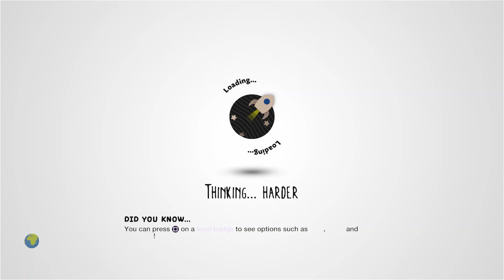Hard World 2 by wynonaj - LittleBigPlanet 2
Suggested By: Wynona Janer (wynonajj psn handle)

Description: Welcome to Hard World 2! Where you run, jump, and soar through obstacles! Thank You all so much for playing! Thanks to Esthers_Pan for helping!
Mm Pick/Team Pick: No
Copyable: No

First Published: 25 Jun 2014
Last Updated: 19 Jun 2016

Chapters: N/A
Notes: